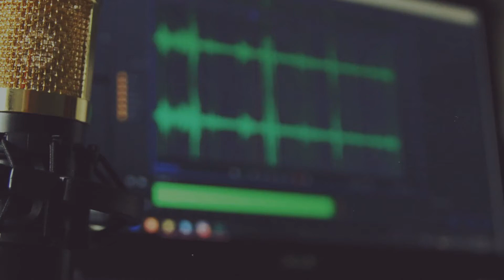GrayScale Clips - Episode 6 - Covid, Sports, and Shoutout DJ Bodyslanger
In this episode Ray and Tim talk about how when the Pro Sports Leagues started shutting down, that's when they realized something was going on with this Covid stuff, and more!

Hope you enjoy! Give us some feedback in the comments and as always, check us out on your favorite social platforms